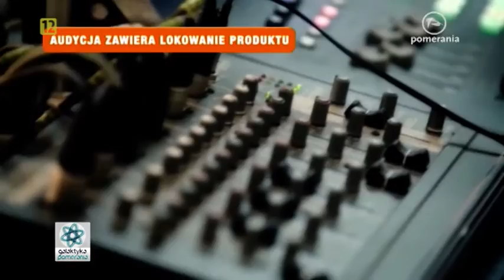dr hab. inż. A.Bejger, prorektor ds. nauki Akademii Morskiej, Galaktyka Pomerania 20 11 2015